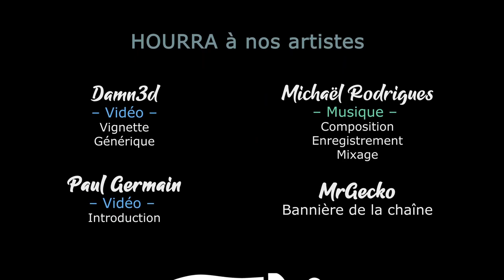Running With Rifles - Découverte des DLC1&2 [FR][Damn3d]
Damn3d nous propose une découverte des 2 DLCs de Running With  Riffles !

🎮 : Running with Rifles
Vous avez aimé ? Vous pouvez aider la chaîne en achetant chez notre partenaire
🔑 : Merci à JackMayol !

- Ardarin
- Broudaff
- Célestin
- Mallevin
- Papillote
- Zmoi6